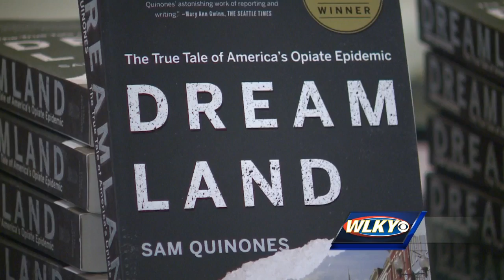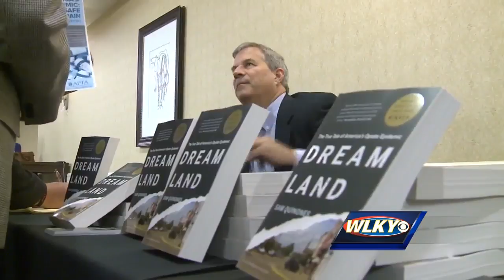STATE OF ADDICTION: How can Kentucky turn tide on opioid epidemic?